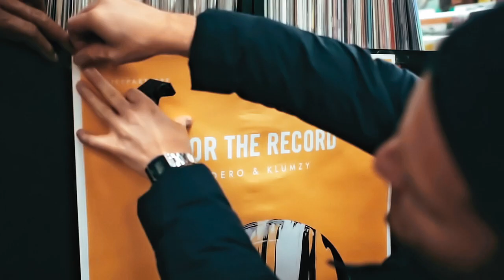*NEW* 'Dero & Klumzy' - The Record feat. Ty & David Sladek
Rest in Peace Ben ‘Ty’ Chijioke.

Help us continue to celebrate his legacy by sharing with your music loving friends!

New single from Dero & Klumzy, featuring David Sladek and hip hop legend Ty, released on Tiefparterre Records.

Video: Tobi Frick
Lyrics: Klumzy Tung, Ty
Vocals: Klumzy Tung, Ty, David Sladek
Guitar: Andreas Fürstner
Mix: Heinz Luschtinez at zollfreizone
Master: Sasha ‘Busy’ Bühren at TrueBusyness
Label: Tiefparterre Records (LC 20657)
Publishing: KADMOS Distributainment GmbH